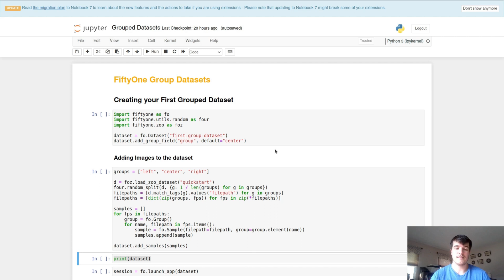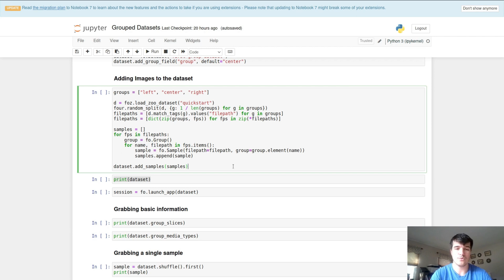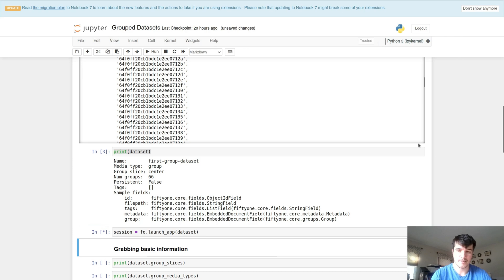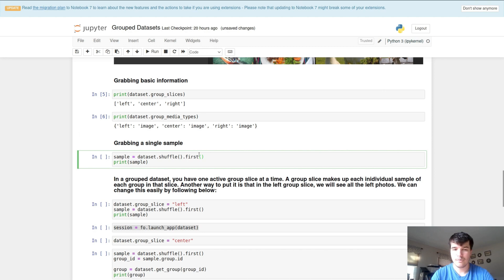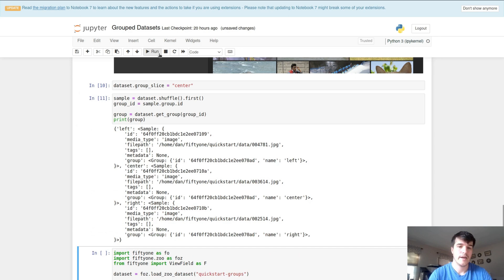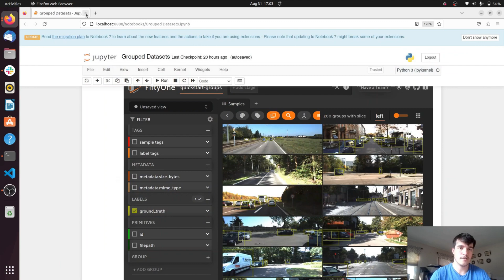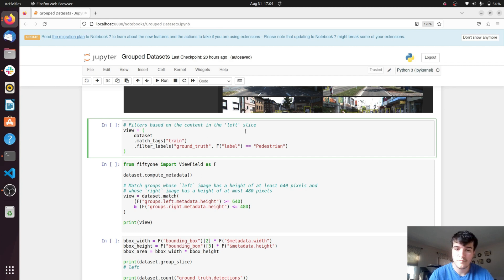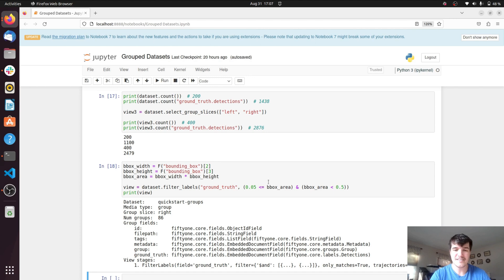FiftyOne Computer Vision Tips and Tricks: Grouped Datasets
In this video we cover a variety of tips and tricks for FiftyOne grouped datasets.

0:07 Introduction
0:23 What are Grouped Datasets?
1:03 Create your first Grouped Dataset
1:50 Add images to the dataset
3:57 Grabbing basic information about a dataset
4:21 Grabbing basic information about a sample
5:10 Changing active group slices
5:32 Grabbing multiple slices
5:55 Using the quickstart datasets as an example
7:43 Working with dataset views and slices
8:22 Computing metadata
9:26 Flatting slices

What’s FiftyOne? It’s an open source computer vision toolset that enables you to curate better data.